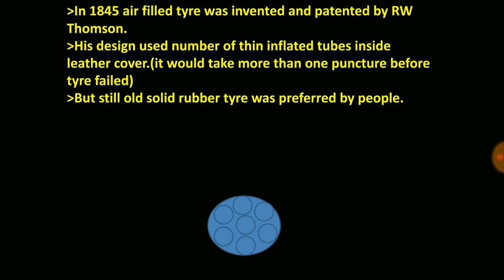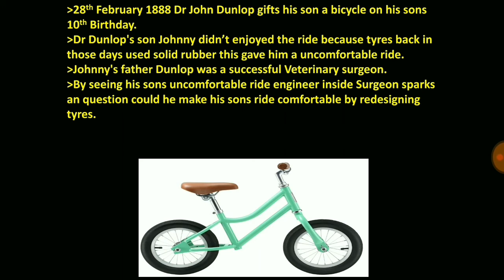Inventions that changed the world:tyres Dr John Boyd Dunlop